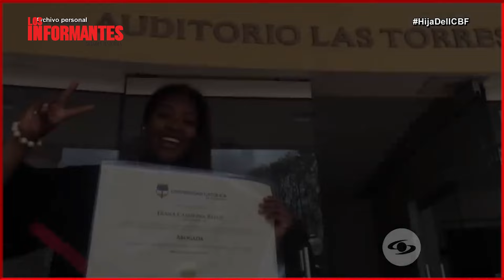El misterio del caso Sara Sofía, Griselda Blanco y la hija del ICF, Diana Baloy - Los Informantes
Los Informantes presenta tres grandes historias: desde el misterio y la angustia que rodea la desaparición de la pequeña Sara Sofía, su madre da su versión desde la cárcel. Seguido, los detalles de la opulencia y caída de la narcotraficante colombiana Griselda Blanco, conocida como ‘La viuda negra’. Y, por último, la inspiradora trayectoria de redención y lucha de Diana Baloy.